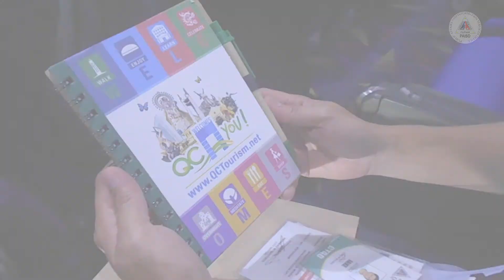City hosts Puerto Princesa Tourism Roadshow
Naglunsad ng Tourism Road Show ang Puerto Princesa City, sa Quezon City Hall noong lunes hanggang Miyerkules. Kung saan ipinamalas ang mga produkto at kultura, ng pangunahing lungsod ng lalawigan ng Palawan. Sa pamamagitan ng mga larawan at bidyo, ibinida rin sa Tourism Roadshow ang ganda, ng ipinagmamalaking Unesco World Heritage site, na Puerto Princesa Subterranean River National Park, gayundin ang naggagandahang beach, at isla nito. Ang Puerto Princesa City ay Sister-City ng QC, na nakatala sa isang kasunduang pinirmahan noong July 1, 2011, nina Quezon City Mayor Herbert Bautista, at dating Puerto Princesa Mayor Edward Hagedorn. Pinasalamatan ni Puerto Princesa City Tourism Officer Aileen Cynthia Amurao, ang pamahalaang lungsod sa pakikipagtulungan nito, na maitaguyod ang mga sikat na pasyalan, at kultura ng Puerto Princesa. Samantala, isang seminar-workshop naman ang inorganisa ng Qc Tourism Department, kasama ang Department of Tourism, sa QC Experience Museum nitong Miyerkules. Layon ng seminar-workshop na bumuo ng isang epektibong Tourism Plan para sa Quezon City. Ayon kay Divina Gracia Pascua, O-I-C ng QC Tourism Department, malaking tulong ang hatid ng seminar, para maging pamilyar ang marami pang tao sa turismo sa QC. Liban dito, isinusulong din ng QC Tourism Department, ang pagkakaroon ng sustainable na pagtataguyod, ng turismo at kultura sa lungsod.